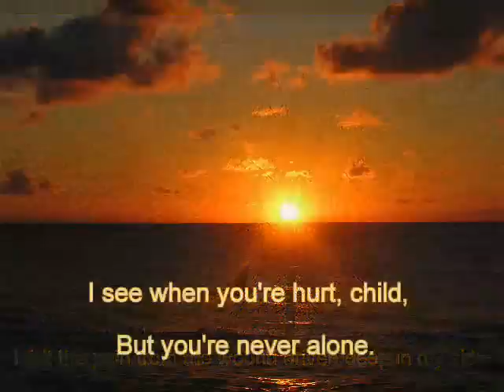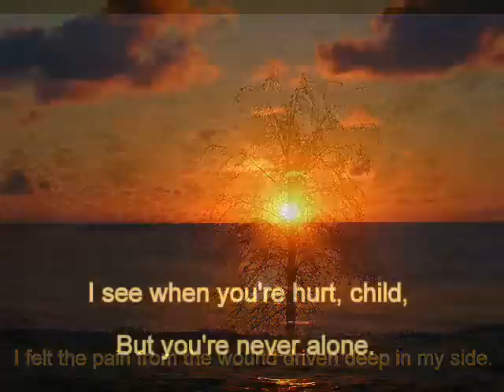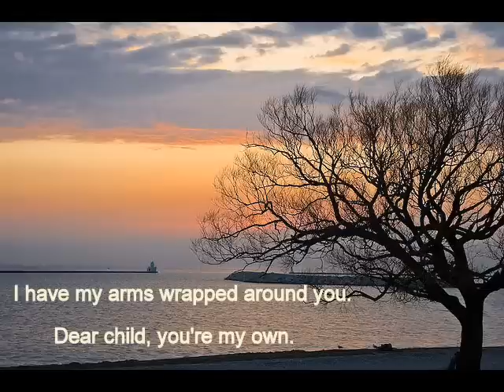He Cares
"He Cares" sung by Steve and Dorcas Stutzman in their early a cappella album, "He Cares". (Used with permission)

Pictures are from Flickr under "Creative Commons" license. I'm instructed to say that the photographers don't necessarily endorse my project. Pictures in this video are